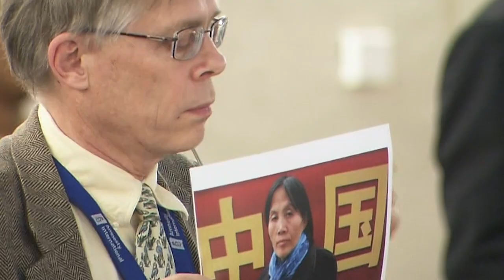Tribute to Chinese human rights defender Cao Shunli at the UN Human Rights Council - March 2014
A week after the death of Cao Shunli, in March 2014, ISHR and many other human rights groups sought to observe a moment of silence at the Human Rights Council in her memory. Following a procedural challenge and protracted debate at China’s request, the moment of silence was interrupted and the session was disrupted for an hour and a half; China argued that NGO speakers in the Human Rights Council were not allowed to be silent. Many representatives from international NGOs stood up and silently held pictures of Cao Shunli to pay tribute to her. As many watched the session on live webcast and shared photos on social media, her voice echoed around the globe.

Cao Shunli was a brave Chinese woman human rights defender and lawyer. She campaigned for the meaningful consultation and contribution of independent civil society to the Chinese government’s national reports for its first and second Universal Periodic Reviews (UPR). On 14 September 2013, one month before this review, while on her way to Geneva to attend a human rights training organised by ISHR and CHRD, she was detained and forcibly disappeared by Chinese authorities for five weeks. When she resurfaced in custody in October 2013, she had been charged with ‘picking quarrels and provoking trouble’, and  it was evident that she was experiencing serious medical issues in detention. Despite repeated international calls for her urgent release over months of being denied adequate medical treatment, Cao Shunli died of multiple organ failure on 14 March 2014, having been granted bail for medical reasons just days before her death. Cao Shunli was one of the finalists of the prestigious Martin Ennals Award for Human Rights Defenders in 2014. To this day, Chinese authorities have ignored appeals seeking accountability for Cao’s death, including repeated calls by UN Special Procedures experts in 2014 and 2019 for a full investigation into this ‘deadly reprisal’. Hers remains one of the longest- standing unresolved cases of reprisals.